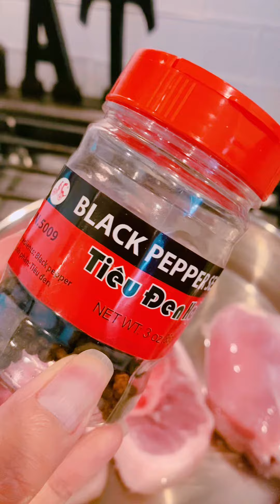Soup for the Day Boiled Pork Legs | Nilagang Pata ng Baboy